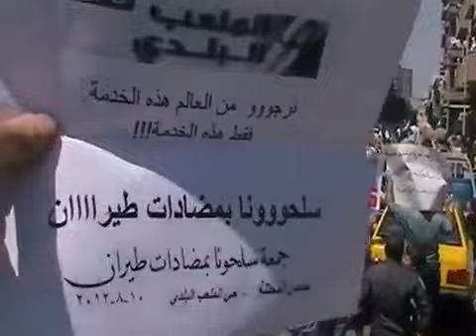10 8 Homs أوغاريت حمص حي الملعب , اطلاق النار بجمعة سلحونا بمضادات طيران